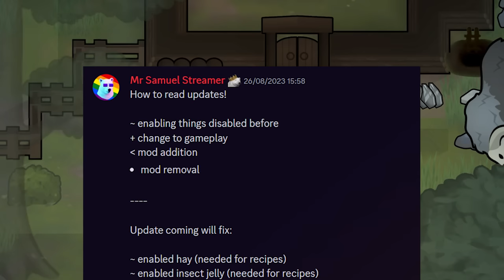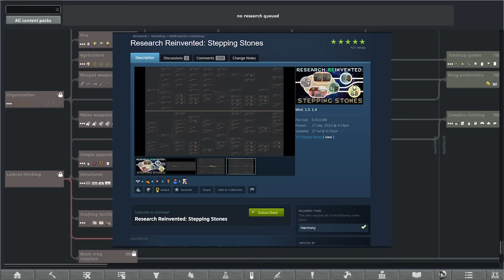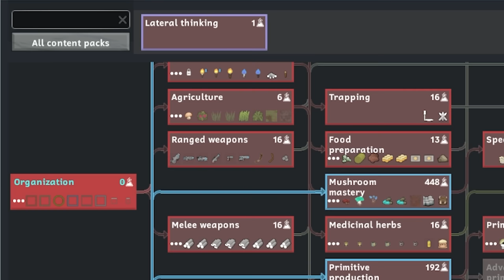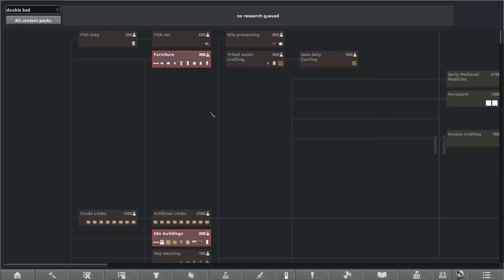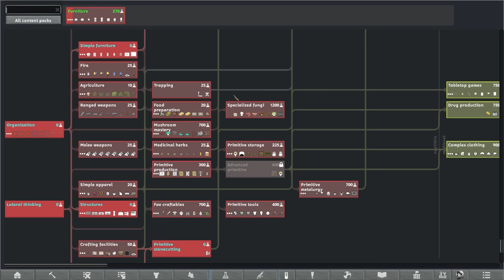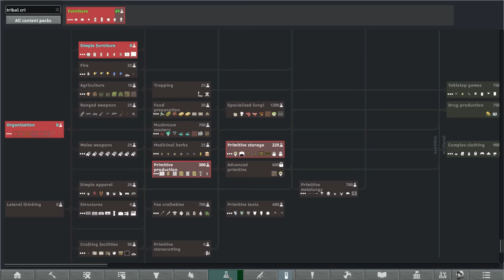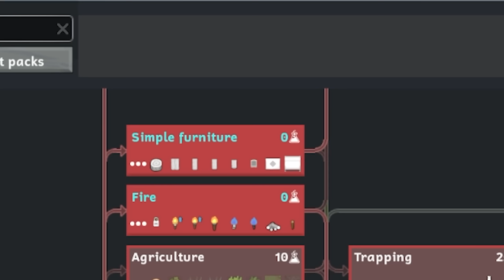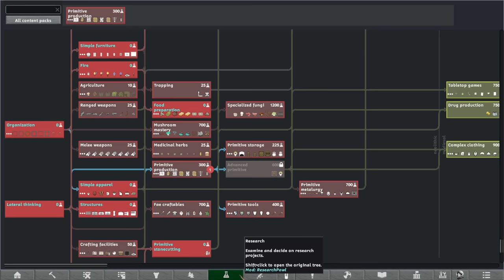Caveman Discovers Food | UnRimworld: Generations #2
In a fit of madness, I slowly removed, merged, and changed all of the base game Rimworld plants, weapons, apparel, xenotypes, storytellers, biomes, furniture, you name it, leaving a fresh slate. Totally blank Rimworld to rebuild a whole new experience onto.

But there's more. I specifically avoided any mods that I'd used frequently, or simply blended into Vanilla as if they weren't even there at all (looking at you Vanilla Expanded). This is UnRimworld: Generations, a way for me to test and experience a mountain of mods with very little in the way of a totally fresh experience.

Please note, not all mods in the collection are listed below because of
Youtube description limits!

Resource Dictionary
Created by Scorpio

Choose Biome, Animal, and Plant spawns

MoreAgingMultiplier
Created by Vingy

Semi Random Research (Unofficial)
Updated by GrobmotoriGER

Human Pregnancy Duration Settings
Created by Daysleep

Biomes! Series

Obsidia Expansion
Created by Lored

Roo's Satyr, Fawn, and Expanded Xenotypes

Det's Stoneborn, Energy Weapons, Battle Meds and More!
Created by DevVisor

Brotherhood Compendium
Created by Ricky

And many, many more that I can't fit here! Please take a look at the full collection!

 === Other Credits ===

 === Links ===